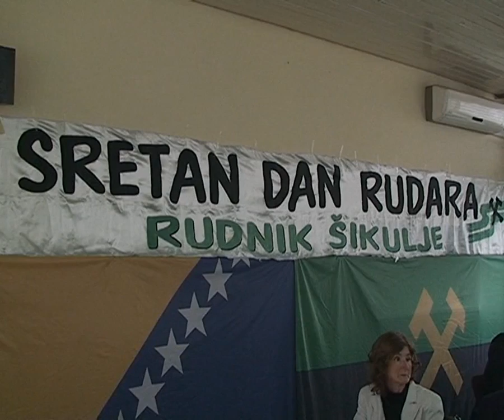U Lukavcu obilježen Dan rudara